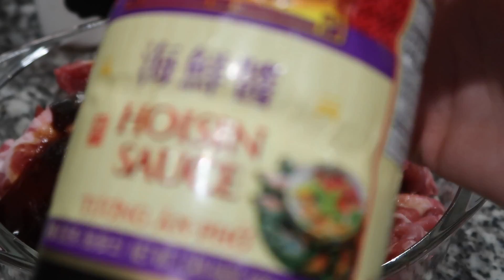Vlog 969 ll Bún Thịt Nướng Làm Tại Nhà Thịt Ướp Cực Ngon